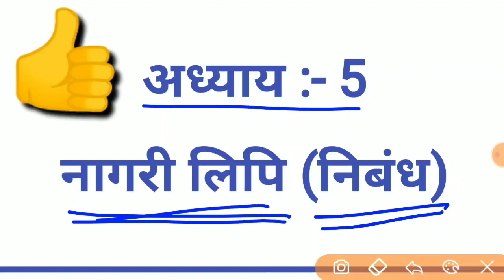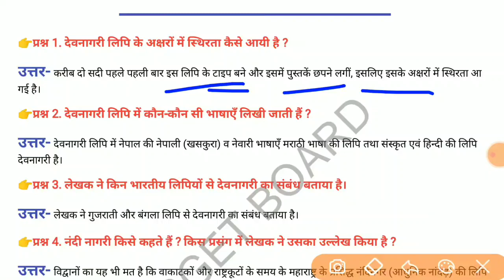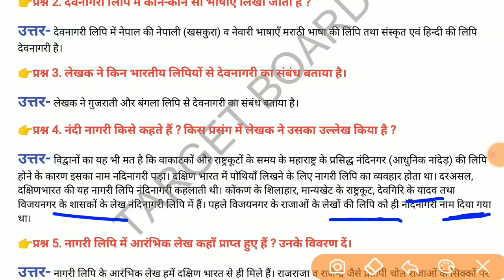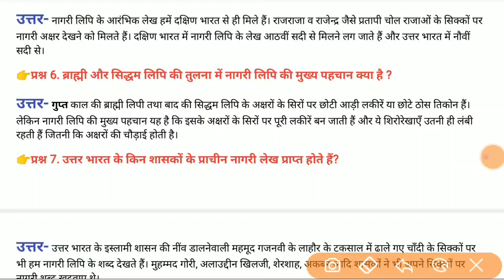Hindi class 10 chapter 5 | Bihar board class 10 hindi | 10th